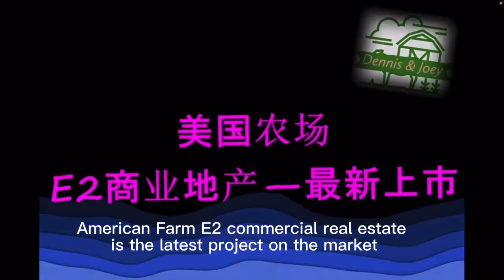带租金‼️池塘，每英亩仅$1653🔥纽约州古柏镇附近多功能优质耕田+林场，景观美！简易房，地下电缆，84万购买509英亩，适合投资或发展娱乐！3月9日组织会员参观